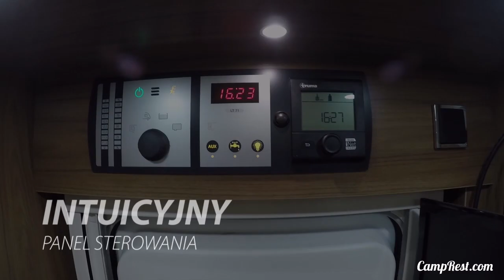Kamper Pilote G741 - prezentacja CampRest.com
Przedstawiamy zaintegrowanego kampera marki Pilote model G741, którego mieliśmy okazję testować w sierpniu 2017.
Kampera otrzymaliśmy do testów od generalnego dystrybutora tej marki firmy CarGO! Rent a Camp z Poznania